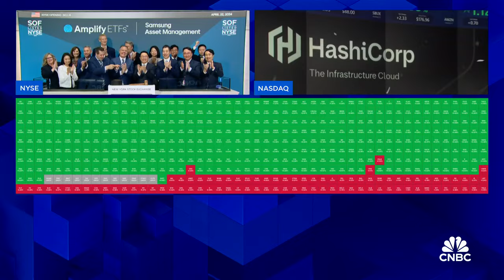Opening Bell: April 22, 2024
Watch the opening bell for the New York Stock Exchange and the Nasdaq from April 22, 2024